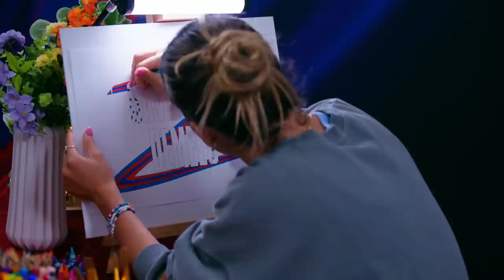USWNT "Meet The 23" | Savannah DeMelo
Fresh off her first cap, Savannah DeMelo is still getting used to introducing herself as "USWNT midfielder" 🤩

🎥Meet The 23, presented by @Volkswagen